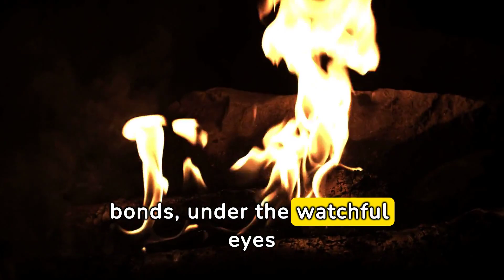Exploring Prehistoric Times: The Daily Life of Cavemen Uncovered / Documentary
Join us as we uncover the daily life of cavemen in this captivating documentary. Learn about their tools, food, and social structure as we bring you back to prehistoric times.

Prepare to be amazed as we reveal never-before-seen information about the history of cavemen and the stone age. This is a must-watch for history lovers and those curious about our ancient ancestors. Don't miss out on this groundbreaking exploration of our past!
Join us on an incredible journey as we uncover the daily life of cavemen in prehistoric times. From hunting and gathering to family dynamics, this unrevealed documentary will give you a glimpse into the world of our stone age ancestors. Learn about the history of the caveman and gain a better understanding of our ancient past in this thrilling exploration!